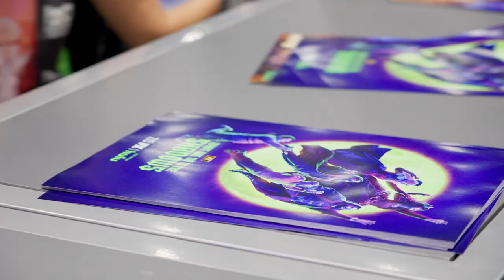Special Look: Comic-Con 2023 | What We Do in the Shadows | FX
Fans of What We Do in the Shadows attend Comic-Con from all over the world to get in the spooky spirit. Stream all episodes of What We Do in the Shadows ShadowsFX on Hulu.

What We Do in the Shadows, based on the feature film by Jemaine Clement and Taika Waititi, documents the nightly exploits of vampire roommates Nandor (Kayvan Novak), Laszlo (Matt Berry), Nadja (Natasia Demetriou) and Colin Robinson (Mark Proksch) as they navigate the modern world of Staten Island with the help of their human familiar, Guillermo (Harvey Guillén), and their vampire bureaucrat acquaintance, The Guide (Kristen Schaal).